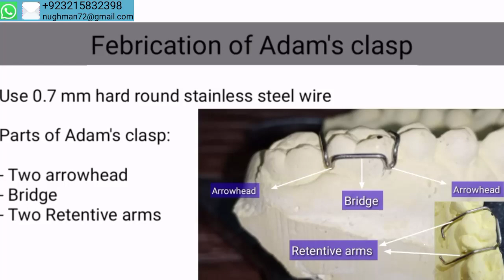Adam's Clasp || Adam's Clasp step by step febrication || How to make Adam Clasp easy and fast....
I'm dental technician
Qualified from the Punjab medical facility
My job in government hospital as Dental technician and 2nd time in private dental lab
Lab work dentur and ortho wire work
Im expert in all lab procedures
Specially in acrylic dentur and ortho
And please comment for suggestions

.Adam'sclasp#febricationofAdam'sclasp#.

I will try to best and easy ideas for making flower at home
And I will try to New design of flowers pot
For your home and gardgen decoration
I need your help always for promotion of my work (art & idea) with your comments

Basically I'm dental technician
That's my hobby and free job for spending food time